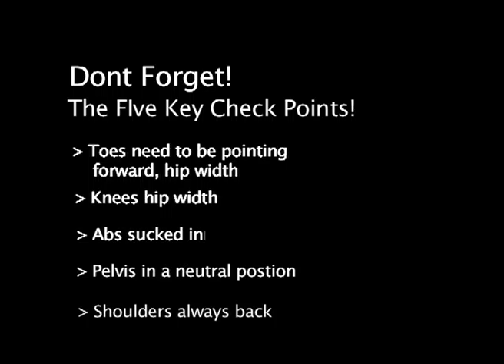Ethan Gym 02.mov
If you want to SUBMIT YOUR OWN workout videos to our website, send us a youtube message with the video(s) attached. we'll add it to the site, and put a weblink back to you